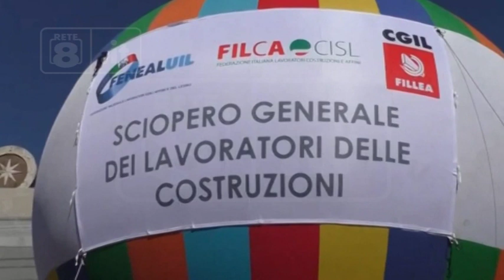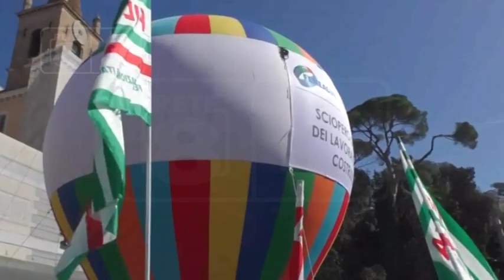Edilizia - In tanti a Roma per lo sblocco dei cantieri